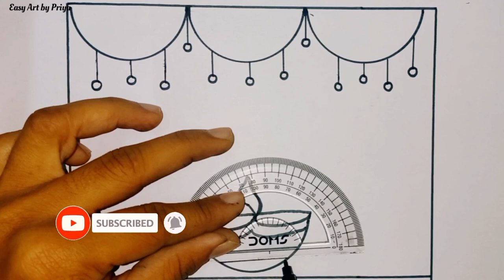Diwali Special Drawing/ Happy Diwali Poster Easy Step by Step/ Diwali Diya Drawing/Diwali Drawing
Thanks You Watched Video